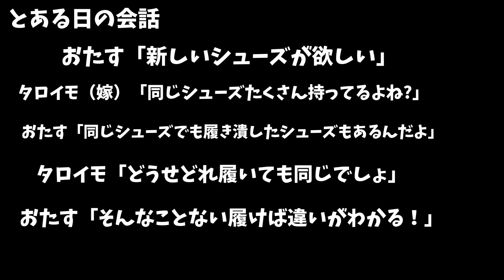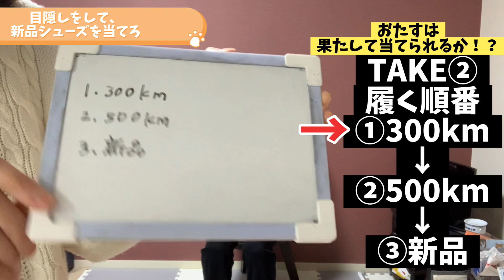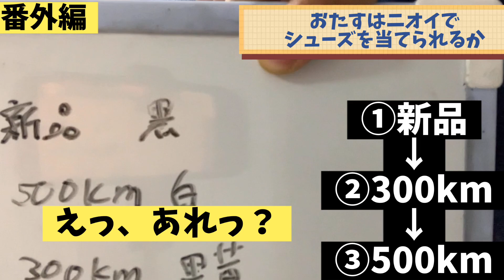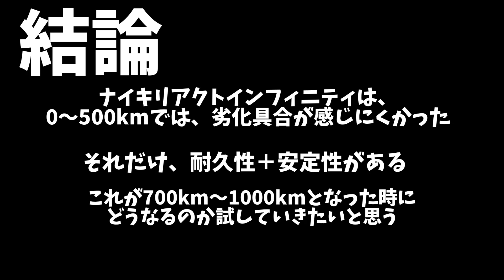【前代未聞】目隠しをした状態で、シューズを履いて走行距離を当てろ【ナイキリアクトインフィニティ】【実験】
日々の練習の振り返りはこちら